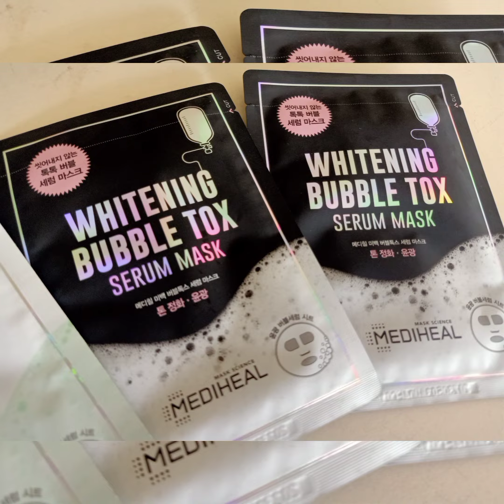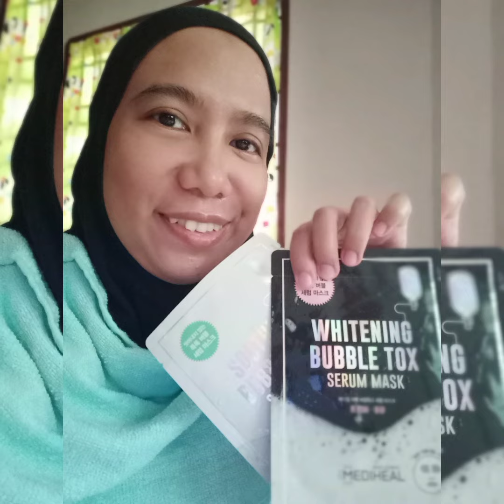Soothing Bubble Tox Serum Mask dan Whitening Bubble Tox Serum Mask Madiheal